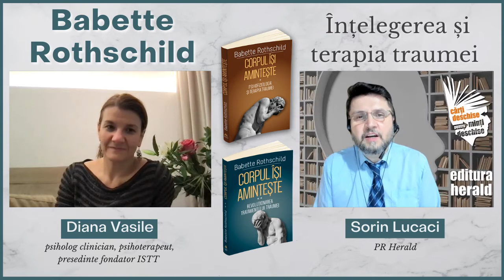Babette Rothschild - înțelegerea și terapia traumei - Diana Vasile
Fiind răspunsuri ale minții și corpului la evenimente tulburătoare, traumele ne remodelează cu totul și influențează felul în care facem față provocărilor vieții și modul în care ne înțelegem pe noi și pe cei din jurul nostru. Dar cum funcționează memoria și amintirile? De ce este important să ne ocupăm de traumele psihologice și emoționale? Cum ne putem recăpăta conexiunea cu noi înșine, cu corpurile noastre pentru a ne transforma?

00:00 Sorin Lucaci - prezentare carte, temă și invitat
3:10  Despre Babette Rothschild și contribuția adusă în studiul traumei psihice
4:48  Trauma psihică observată initial la nivel social
5:33  Trauma, calitatea scăzută a vietii și dificultățile relationale
6:46  Corpul ne dă primele semne
11:20 Întelegerea traumei de către omul obișnuit
12:18 Toate emotiile noastre au un răspuns fiziologic
13:20 Organismul uman își doreste să functioneze în homeostazie
15:46 Cum întelegem conceptul de stres?
18:48 Recuperarea în urma traumei și solutionarea amintirilor traumatizante
20:11 Esența emotională a stresului traumatic este frica
26:13 Orice organism viu are capacitate de memorie, de stocare a informatiilor cu care intra in contact
31:12 Când am trăit o experientă care a facut posibilă această înregistrare a informatiei

Am discutat cu Diana Vasile (psiholog clinician, psihoterapeut, președinte fondator Institutul pentru Studiul si Tratamentul Traumei - ISTT) și Sorin Lucaci (PR Herald) despre efectele traumei asupra psihicului și corpului, modul în care funcționează memoria, și cum putem înțelege mai bine interacţiunea complexă a trecutului cu prezentul şi a minții cu corpul.

📚Bibliografie
• „Corpul își amintește - Psihofiziologia și tratamentul traumei"(I), Babette Rothschild, colecția Psihoterapia
• „Corpul își amintește - Revoluționarea tratamentului traumei (II)", Babette Rothschild, colecția Psihoterapia